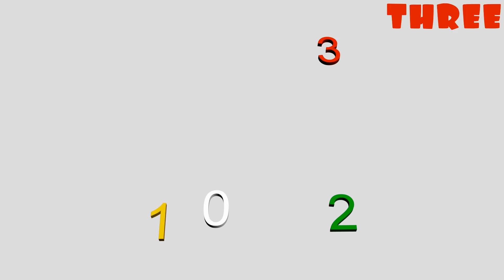Numbers and Shapes for Children to Learn with Counting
Come with us to learn numbers and shapes with our colorfull game board